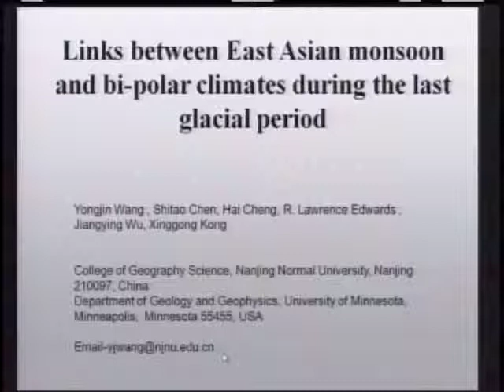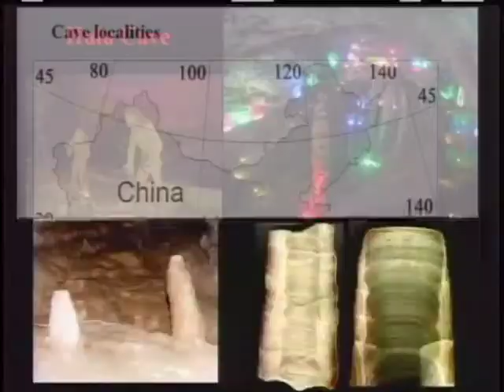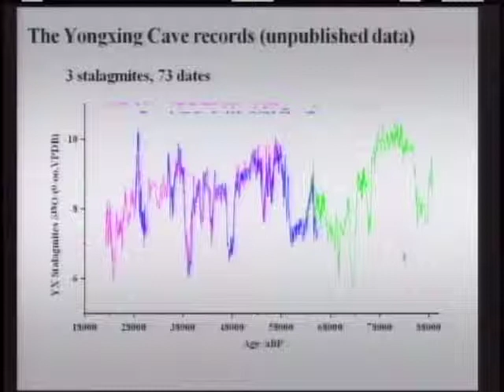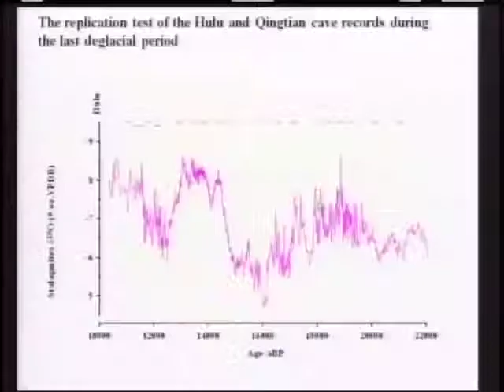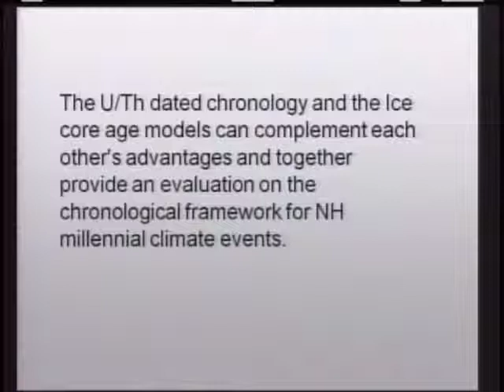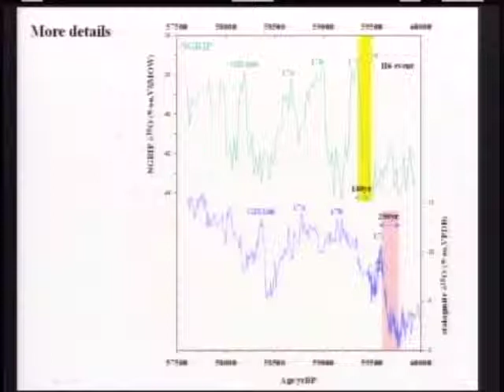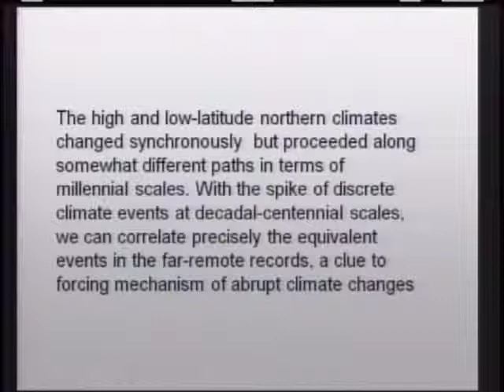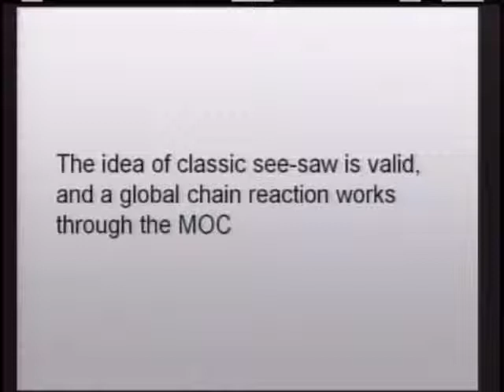PAGES OSM 2009 - Session 1.2 - Wang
Yongjin Wang — Nanjing Normal University, China
"Links between the East Asian monsoon and bi-polar climates during the last glacial period".